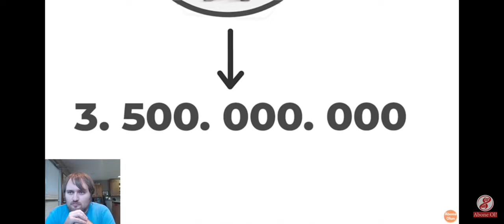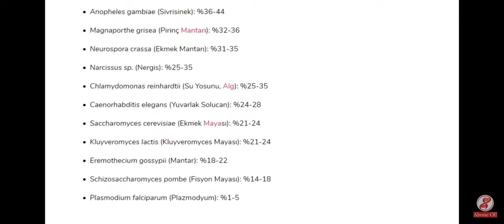Sözler Köşkü VS. Evrim Ağacı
eski videom, ses kalitesi kötü olduğu için tekrar yüklemek istedim